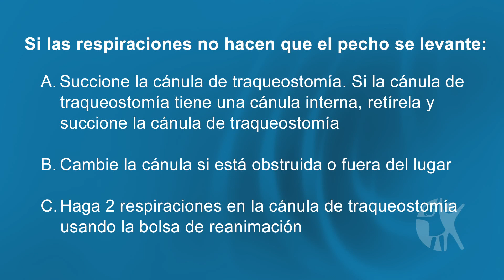How to do CPR on an Infant who has a Trach Tube – Spanish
Cincinnati Children's Demonstrates Infant CPR with Tracheostomy in Spanish (Ages Newborn to 1 Year).

Transcript:
Al llegar al lugar: Observe el lugar para determinar las condiciones de seguridad.

Verifique si el bebé está consciente. Golpéele el hombro suavemente o la parte de abajo del talón y grite.

No hay respuesta

Llame al 911 inmediatamente.

Si el bebé está boca abajo, voltéelo y acuéstelo boca arriba.  El bebé debe estar tendido sobre una superficie plana y firme.

Verifique si está respirando y si hay señales de vida

Observe el pecho del bebé para ver si hay movimientos normales.  Observe durante no más de 10 segundos para ver si hay señales de vida y si está respirando.

No hay respiración ni señales de vida:

Comience la reanimación cardiopulmonar

1. Coloque 2 o 3 dedos en el centro del esternón del bebé, justo por debajo de la línea de los pezones.

2. Presione el pecho 1½ pulgadas hacia abajo 30 veces.

3. Después de 2 compresiones, haga 2 respiraciones usando la bolsa de reanimación junto a la cánula de traqueostomía.  Apriete suavemente la bolsa y haga 2 respiraciones, solo lo suficiente como para que el pecho del bebé se levante.

4. Continúe con 30 compresiones/2 respiraciones, 30 compresiones/2 respiraciones, etc.

Si las respiraciones no hacen que el pecho se levante:

a. Succione la cánula de traqueostomía. Si la cánula de traqueostomía tiene una cánula interna, retírela y succione la cánula de traqueostomía.

b. Cambie la cánula si está obstruida o fuera del lugar.

c. Haga 2 respiraciones enla cánula de traqueostomía, usando la bolsa de reanimación.

Continúe con la reanimación cardiopulmonar hasta que otro rescatista lo reemplace, hasta que vea señales de vida o hasta que llegue ayuda.